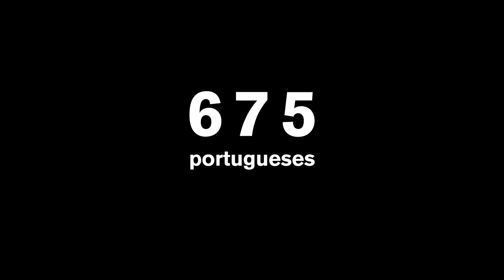Zero Mortes na Estrada 2019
675 vidas perdidas nas estradas portuguesas em 2018. Quase 260 mortes na primeira metade deste ano. Os números não mentem e estão a aumentar. ⛔ É PRECISO PARAR! ⛔ A si, que anda na estrada:
Seja responsável, respeite as regras de segurança, os outros condutores e garanta uma boa utilização do seu veículo. Vamos fazer do Dia Europeu Sem Uma Morte na Estrada (PROJECTEDWARD), que se assinala a 26 de setembro, uma forma de viver. Una-se à ANCIA pela defesa da vida.